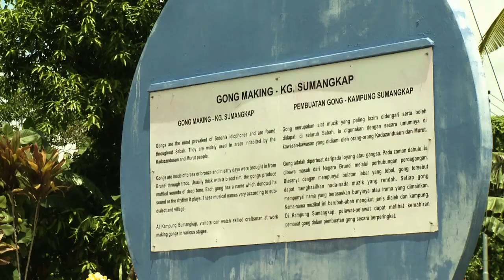Poisonous specialist Maginda Mangadong Rungus herbalist from Matunggong Sabah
Seorang bekas polis pakar mengubati mereka yg kena racun atau teminum racun, gigitan binatang beracun, dia boleh sembuhkan. Berasal dari Matunggong Kudat, En. Maginda keturunan Rungus.